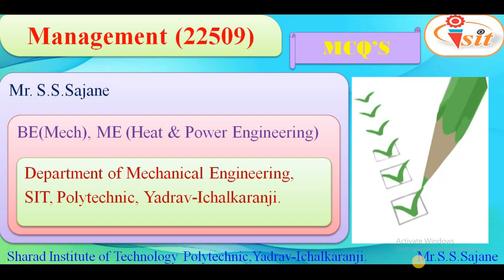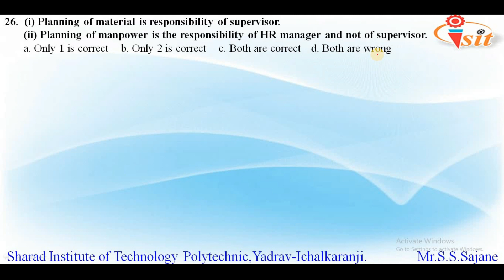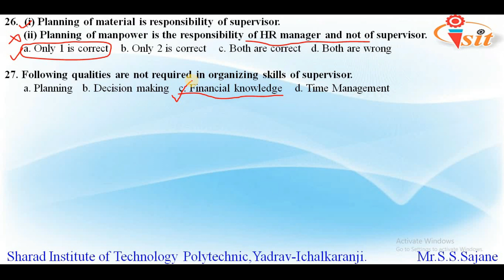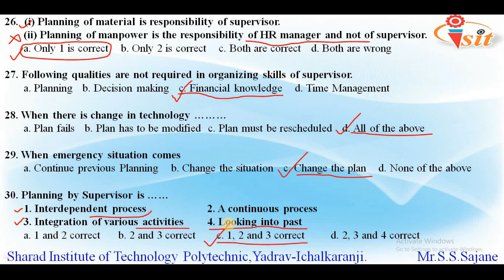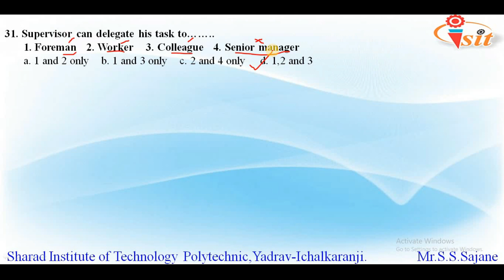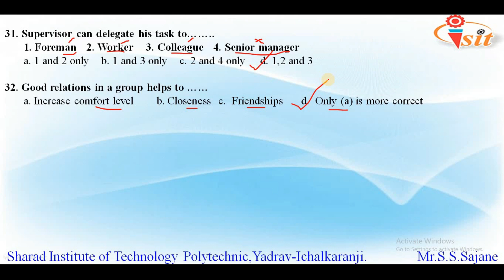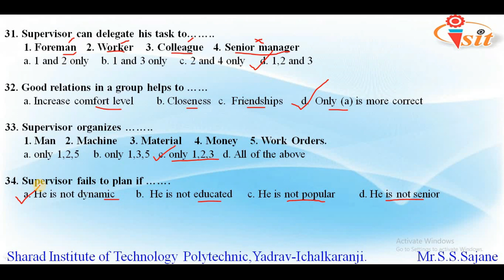MCQ (Part 3) Management Chapter 2 - Planning and organizing at supervisory level.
Management/planning and organizing at supervisory level/planning at supervisory level/organizing in management
Credit to Background Music: